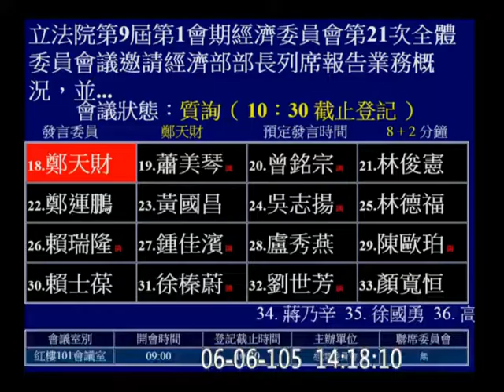有關停止亞泥開礦，蕭美琴要求經濟部應做好相關退場機制、地方產業轉型和就業輔導等事宜(2016/06/06經濟委員會)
口頭質詢─
▶去年開始討論的五大創新產業，是未來政府要發展的重點產業，其內涵是將西部的特定城市作為核心區域，卻獨缺東部發展的機會。在未來產業的推動過程中，要如何不重西輕東，兼顧東部整體產業的發展？政府對東部有什麼特定的規劃，可以讓整體的經濟發展與西部俱進？
▶深層海水產業的參與就業人口有限的，尤其這目前是以國營事業的子公司─台肥為主要參與對象。雖然已有一些初步成果，但是其衍生的相關產業、周邊效應並沒有讓多數東部居民受益，也沒有形成產業聚落。如果我們要依賴這樣的產業帶動，政府現在的作為恐怕還是不夠的。至於東部農業的六級化，本席已提過好多年，不過至今仍然看不到具體成果，包括產業輔導的過程；尤其缺乏二級的農產加工區塊；如今國內對於食品的安全、新農業的附加價值要求更高，連帶提高加工設施本身的廢棄物排放或是其設置符合國際食品的安全和標準，政府現在的作為都僅止於補助一些地方的農民團體或是一些小規模的個體戶，即使原民會也有提供相關補助，可是依然無法形成一個有高度附加價值的產業聚落，只造福少數東部農民，無法系統性帶動整體的附加價值及提升農民的收入。再者，農業觀光一直是東部最重視的，它同樣有成長的空間。如果未來我們國家整體資源的配置仍然以西部這五大創新產業為主，而忽略東部，就會加深整體區域發展的落差。
▶有關環保署署長宣示水泥產業退出太魯閣國家公園的政策。其實大家都支持污染性的產業退出國家公園，畢竟國家公園要以最高的環保標準守護，它的地質相對脆弱，其周邊環境也更需要我們珍惜。不過，涉及國家公園以外的區塊，當政府要進行整體產業的轉型時，如同西部面臨石化產業的轉型或是其他高度污染產業的轉型一般，政府要有配套規劃，包含長遠政策方向以及替代就業方案。尤其是長期從事該產業的勞工身負家庭生計責任，所以希望經濟部能詳加研議這個產業的相關退場機制、時程、轉型和就業等等事宜。早期東部的林業也很發達，後基於保護山林的政策，台灣的林業逐漸有很大的調整；現今的山區是禁止伐木的，而在林業退場時，我們也看到過往依賴林業為生的城鎮沒落；所以在產業轉型的過程中，如果政府要進行新計畫，尤其涉及到觀光產業或其他需要進行就業輔導、重新安置的部分，這真的要當作一個重點。
李部長世光：在國家公園內的部分，本就已經在逐漸恢復地貌等等的架構；至於國家公園外的部分，對於在地居民的工作轉型等等事宜，會列入考量，其轉型、工作規劃和產業調整都會是規劃的一部分，同時我們也會配合環保署一起推動。
▶業務報告並未提及電業法的修法時程和規劃方向。民間可以產電，但是不能賣電，因為台電是輸配電的壟斷機制；然而在世界上許多積極發展綠能的國家，他們的民間都可以售電，諸如德國、荷蘭等等；舉例言之，荷蘭農民可以將其設置風力發電機產出的電力直接賣給鄰居，並且能直接進行議價。在台灣，現行法律的相關規範使得民間自行投資小型智慧電網或小型能源再利用發電設施的誘因不足。對於民間自行售電或輸配電系統的非壟斷化、民營化、自由化，請問部長的態度為何？這是一個非常龐大的工程，不只有修法，還包括台灣整個電力結構的調整，刻不容緩。
李部長世光：電業法經濟部原來規劃明年初提出一部分的修訂，後因COP21 之後，減碳議題同時納入考量，行政院便將此放在節能減碳辦公室處理現正進行跨部會協調，所以這會牽涉到環保署和其他單位。關於電業法的修訂，民間售電必須和現行的電網結構能有所搭配，避免造成斷電的危機是電業法的修訂必須一併思考的，因此我們也會將台電的電源同時納入考慮。